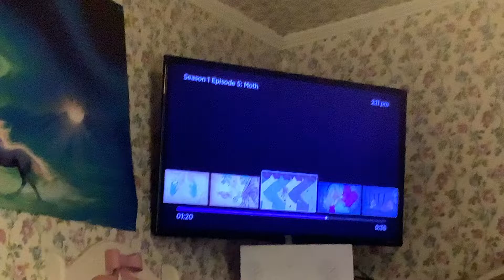The moth has a proboscis and sensers on their feet. Like a butterfly's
About the kalistas channel:
Meet kalista and her friends:
Kalista